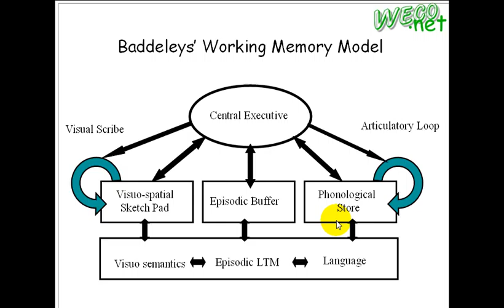2010.03.24 Brain Informatics: Memory - 5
輔大資工 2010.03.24 Brain Informatics-深網智慧與腦資訊學
上課內容: Memory